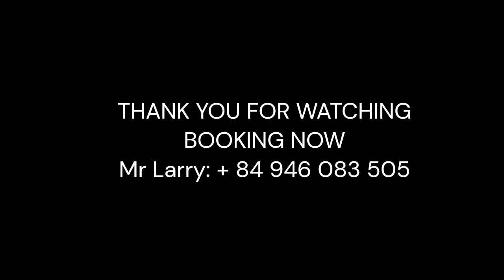Fishing tour phu quoc | Câu Cá Lớn Phú Quốc | Larry's Phu Quoc Fishing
A great day for you who has a passion for fishing tour Phu Quoc. You will join with local fisherman captain who has great experience for fishing in An Thoi archipelago, they know the " fish mines". There're plenty kind of  fish in this area such as cobia, grouper, white snapper, barracuda, giant trevally, diamond trevally, skate fish, normaly their size from 1 to 5 kg, but lucky angler can catch bigger fishes.

Phu Quoc paradise island is the biggest and the most beautiful island in Vietnam. There are white sand beaches, dense forests, fresh air and romantic sunset, beautiful small islands south Phu Quoc where has  many “ fish mines” for Phu quoc fishing tour.

Phu Quoc fishing tour is one of the most interesting activities that almost tourists and local people want to do in the island on their vacation.

We are a professional deep sea fishing tour in Phu Quoc island. We prepare everything, well equipment and always make everything easy for you really enjoy your Phu quoc fishing tour.

Below is some information for your review before heading out on a deep sea fishing tour in Phu Quoc

What big fishes can you catch on Phu quoc fishing tour.
Phu Quoc has very rich marine life with many small fishes and squids living in coral reefs that is food for big fishes. Our captains have experiences on fishing tour phu quoc who know the “fish mines” and We’re well equipped GPS sonar so they choose exactly place to drop the line just nearby the reef where big fishes swimming around looking for food. The popular species fish in the area are grouper, barracuda, cobia, queen fish, sweetlips, trevally, stingray, snapper….

Fishing methods and Facility.
It takes around 8 hours on boat with the best places for fishing, different places every trip base on the current, wind and waves. There are some methods for fishing tour Phu Quoc such as jigging, trolling, bottom fishing… but the most effect method is bottom fishing.
On the boat We have good rods and reels for fishing. With big safety wooden boat, GPS sonar, expert captain and crews, chef, roof top, sun chair, restroom and chair to sit down relaxing waiting for big catches.

Best places for Phu Quoc fishing tour
South Phu Quoc island is the best places for fishing as there are many coral reefs here. Depth sea from 25 to 50 m, it’s not so hard to catch a nice fish 5 kgs, it can take around 5 minutes to reel up a fish.

Almost the islands south Phu Quoc have place for fishing such as Dam, Dua, Roi, Thom, Vang, Mong tay, May rut but We must have  experiences to anchor at exactly places for fishing.

Below are tips for Phu Quoc fishing tour

The best time for deep sea fishing in Phu Quoc
Local people and fisherman in Phu Quoc has deep sea fishing for a long time, it becomes very popular for tourist with well equipment boat for tourist around 8 years ago. Now Phu Quoc fishing tour is the most interesting tour in Phu Quoc island. Best time for fishing tour Phu Quoc is all the time around the year. It has two best time for fishing, early in the morning and after sunset. Beside that time We can also catch good fishes if the current is not strong.

Prepare before fishing tour Phu Quoc
We almost prepare everything for your Phu Quoc fishing tour such as pick up & drop off, safety boat with well equipment, rods & reels, food, drink, guide. You just bring your personal stuffs, cell phone, towels, sun cream, seasick medicine just in case.
For fishing tour Phu Quoc, good health is needed to avoid being seasick if you are amateur or first time fishing in deep sea. Kids under 7 years old, elderly people and difficulty walking people are not recommended.

Safety instruction
Safety first, so all you need is just pay attention to our instruction like where is fish tank holes, life jackets, walk carefully on board, Do not hold the fish with hooks, how to hold the fish for picture as some fishes are very sharp, how to keep rod & reel to make sure big fishes don’t take it away.

Rent a private fishing boat or book for shared trip for Phu Quoc fishing tour?
A deep sea fishing boat can carry 20 people. But for your comfortable We only receive booking maximum 10 people. So, if you are traveling alone or in a small group booking a shared trip will be the best for you. But if you have a family, private trip is the best choice.